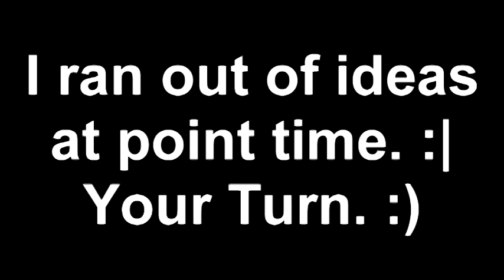nutty-o-generator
Windows XP is better-ish for some pokefire50 media center.

R3/9 vs Cicinwad336 Four909 AUTTP CBTT (former Cicinwad)